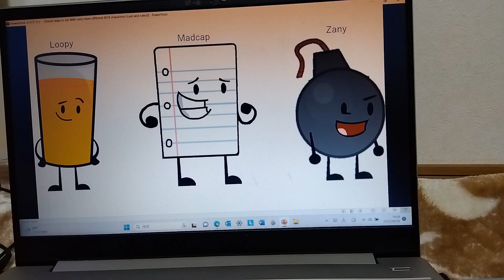dumb ways to die inanimate insanity edition cast and roles!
credits.

and their owners!